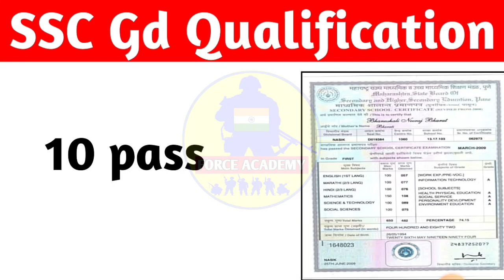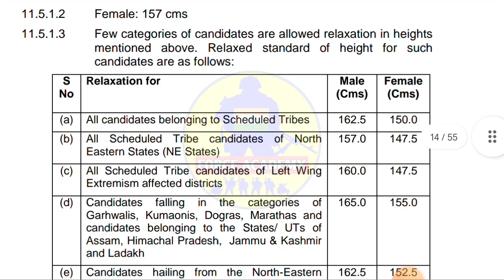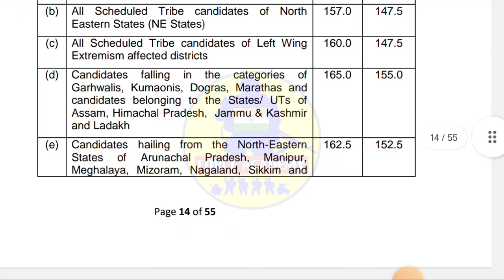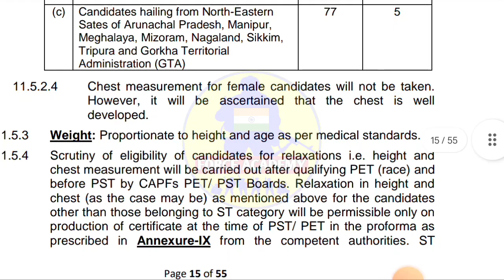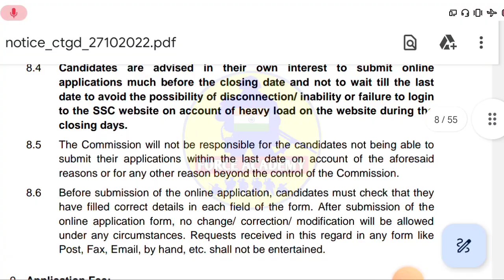SSC GD Height, Weight, Chest, Run 2024-25 | SSC GD New Vacancy 2024-25 | কতটা কি প্রয়োজন-? জেনেনাও ✅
SSC GD Height, weight, chest, Run Update | ssc gd new Vacancy 2023 | ssc gd height, weight, chest

LINK

ssc gdheight weight chest run
chest weight height for army gd kitna hota hai
ssc gd height weight chart pdf
ssc gd height or weight ka ratio
ssc gd height
ssc gd medical height according to weight
ssc gd weight
ssc gd height weight chart
ssc gd chest
ssc gd constable bharti 2025  height limit
ssc gd constable bharti 2024 female height limit
sscgd height
ssc gd constable weight
ssc gd constable height
weight
ssc gd height weight chart 2024
ssc gd height relaxation